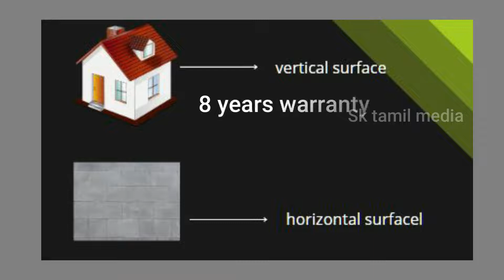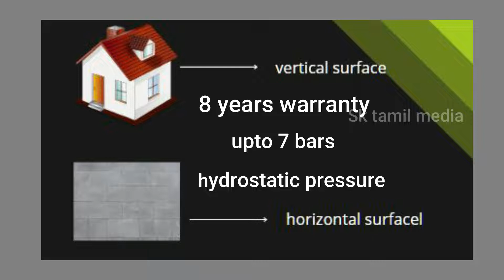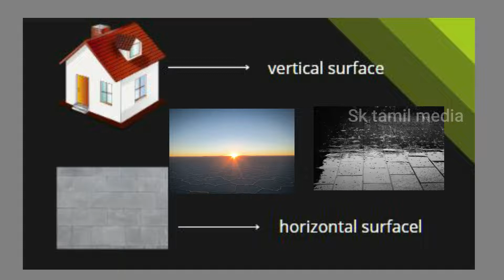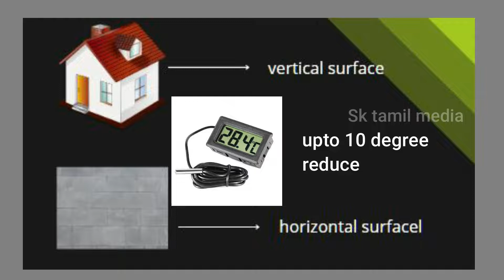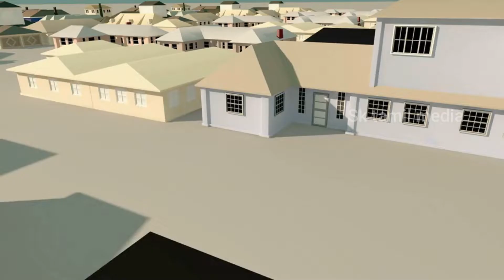Waterproof, heatproof, damproof for roof | How to avoid water leakage on roof in tamil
In this video we are going to discuss how to avoid waterleakage in roof and heat proof in tamil. Normally we are facing too much heat and waterleakage on rainy days.Is waterproof works in realtime ? Yes, but we are still facing some issues on waterleakage after waterproof paint. So we need to understand the weather and how to apply the waterproof or damproof paints on wall properly.what are the other ideas to control waterleakage and heat resistance.

damproof paints for roof in tamil
waterleakage problem in tamil
heat protection on roof in tamil
cooling roof ideas in tamil
cooling titles for roof in tamil